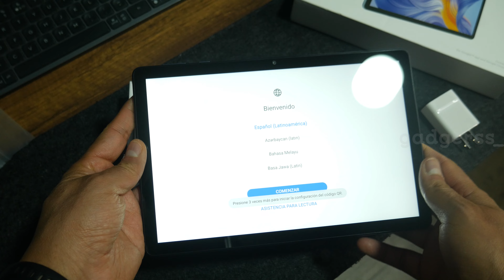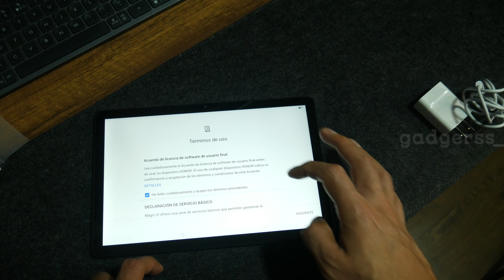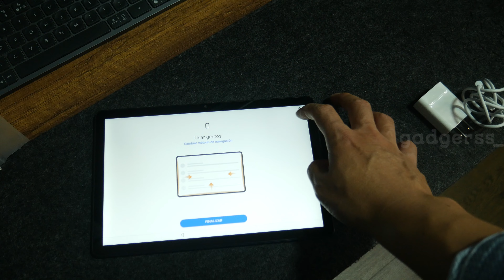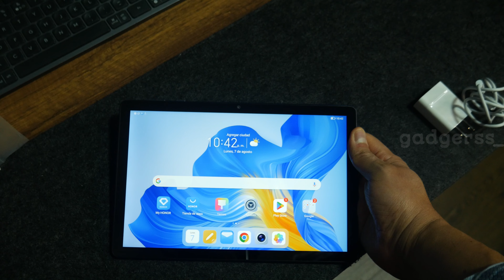Unboxing de la HONOR Pad X8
La HONOR Pad X8 ya tiene algún tiempo en el mercado, pero ha llegado a mis manos para la respectiva reseña, así que vamos a darle con todo. La HONOR Pad X8 es una tableta que cuenta con especificaciones interesantes para un mercado bastante dinámico en los últimos años. La HONOR Pad X8 cuenta con un cuerpo de aluminio con un acabado bastante elegante en color azul. Su pantalla HONOR FullView es de 10.1″ y tiene una resolución FullHD con protección contra la luz azul. Su peso es de solo 460g, y cuenta con una cámara posterior de 5MP, y una cámara delantera de 2MP. Su batería es de 5100mAh, y cuenta con una RAM de 3GB y almacenamiento interno de 32GB.

Muy pronto les estará trayendo mi experiencia completa, pero por ahora los dejo con el unboxing.